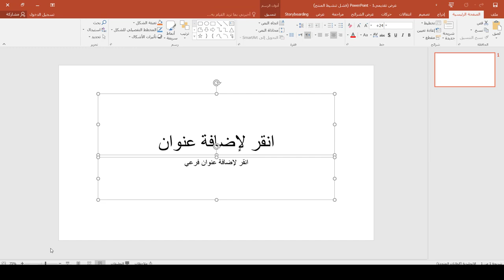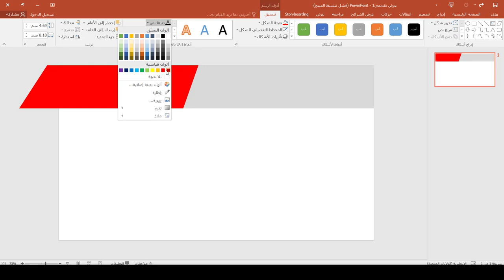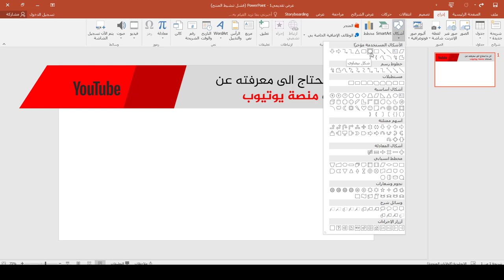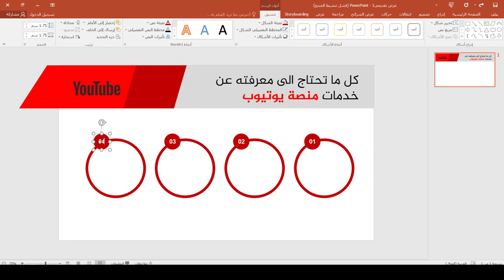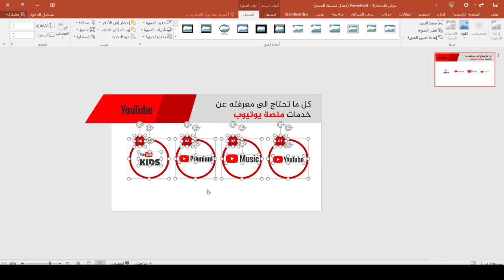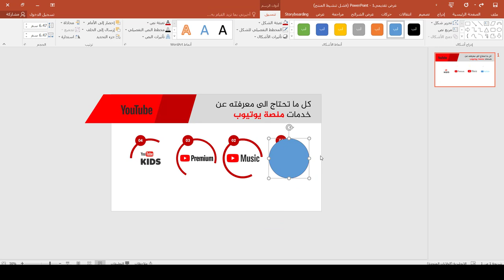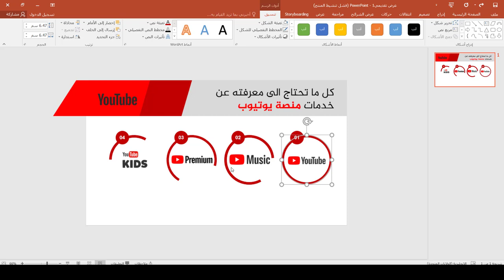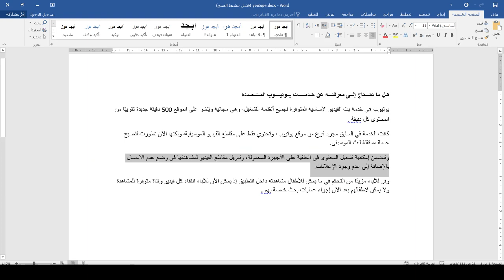كورس تصميم الانفوكرافيك على برنامج بوربوينت | انفوكرافيك 16 | خدمات يوتيوب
طريقة الانضمام لمنصة عالم بهاء الاحترافي التعليمية